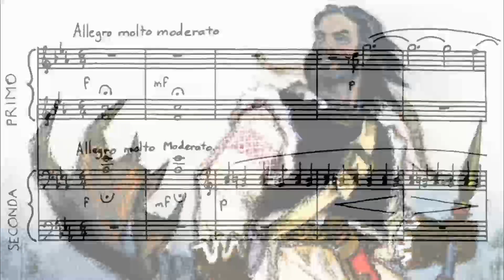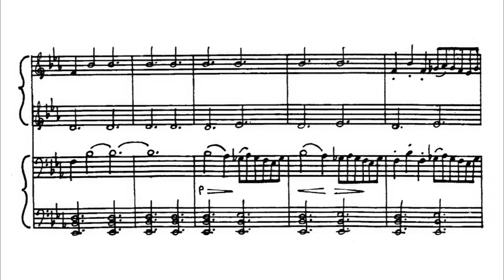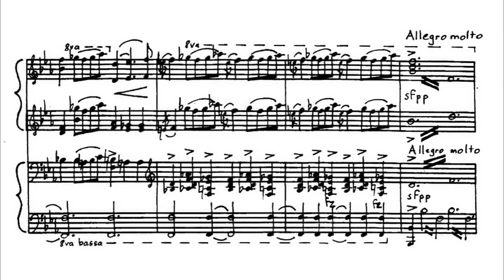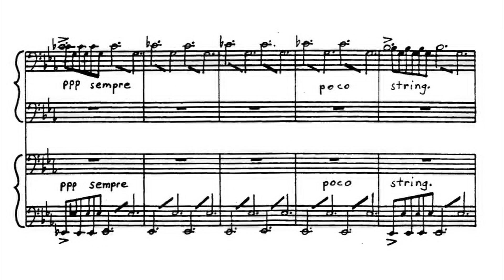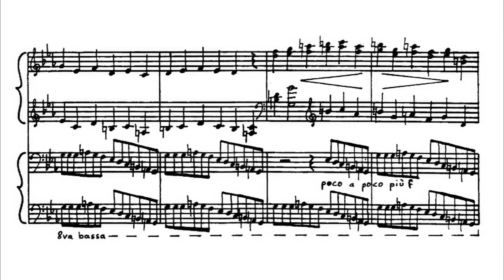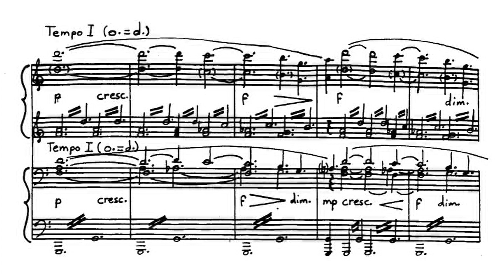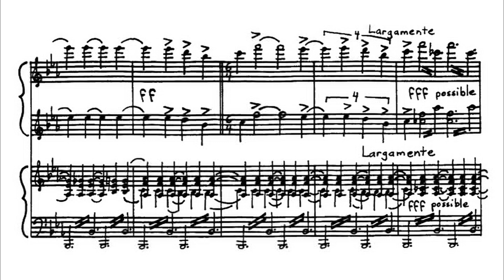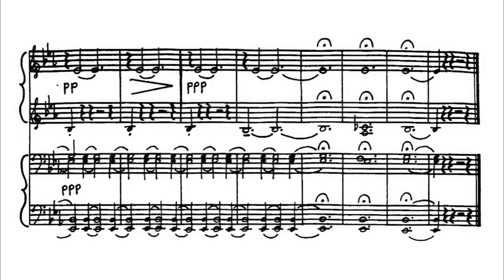Lemminkäinen and the Maidens of Saari (Sibelius): The Green Ring, Die Walküre Act 1 Intermission 13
Jean Sibelius’ Lemminkäinen Suite’s first movement in my synthesized piano duet arrangement.